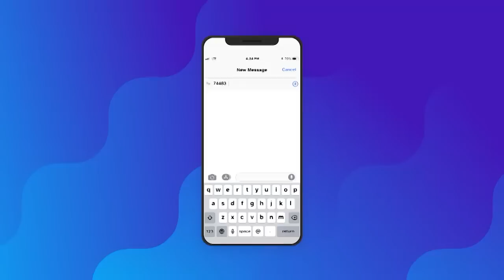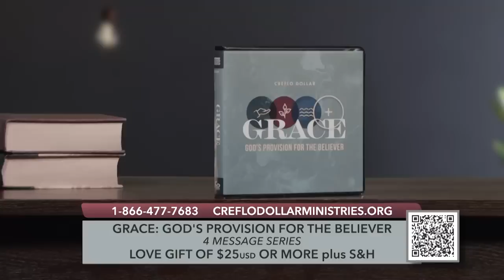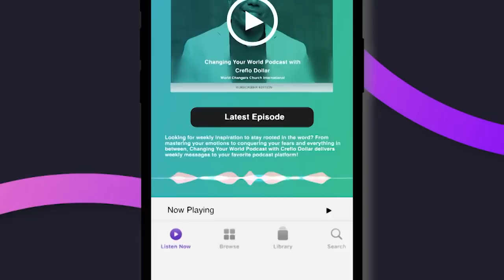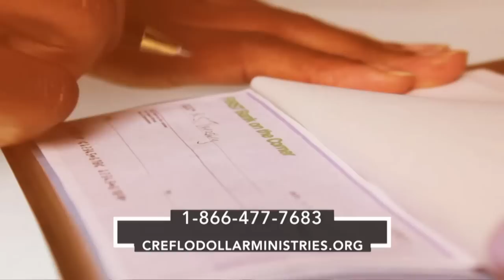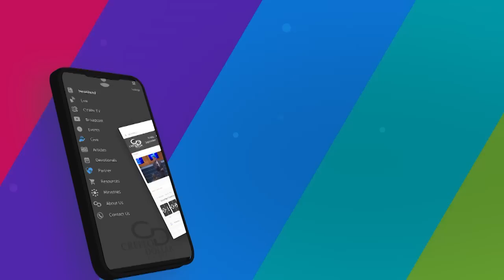Three Aspects of Grace